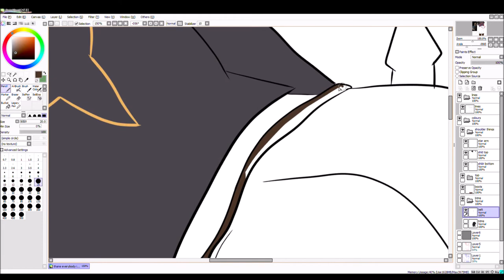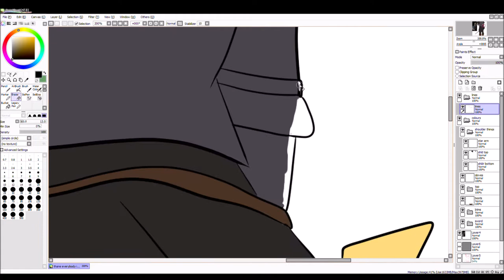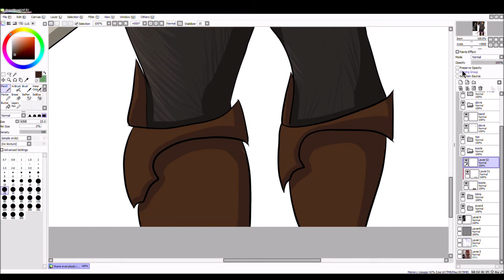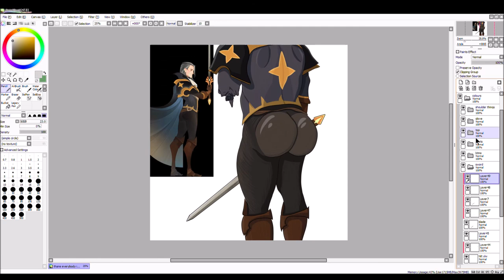Thane meme speeddraw